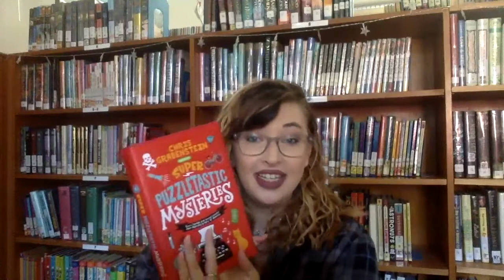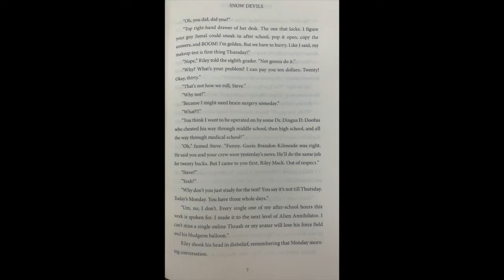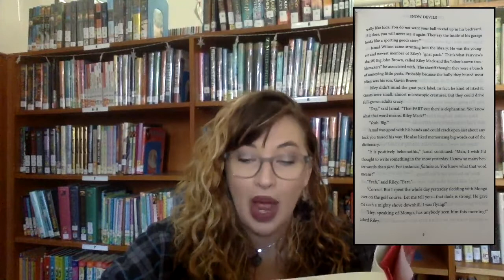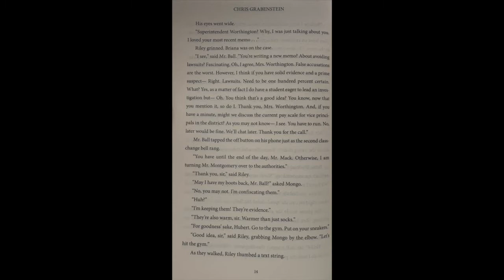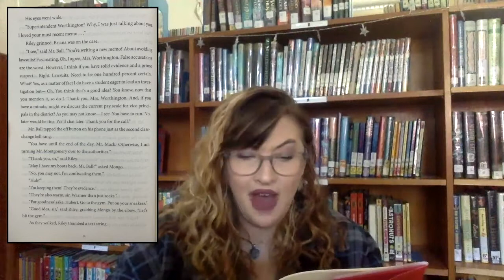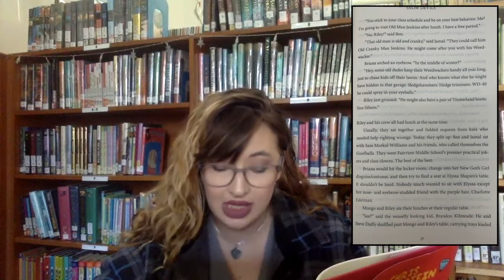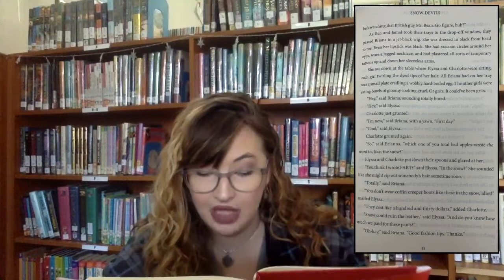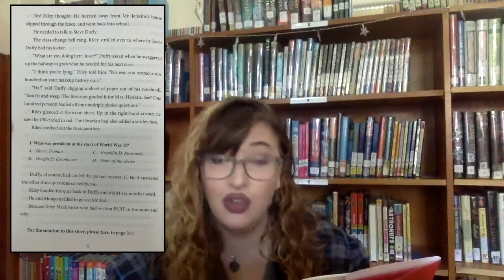Snow Devils- Super Puzzletastic Mysteries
The first story in Chris Grabenstien's mystery anthology (collection of short mystery stories) "Super Puzzletastic Mysteries". See if you can find out who carved this word in the snow outside of school before Riley Mack and his gnat pack can.

Recommended for third grade and up due to language and elevated vocabulary.